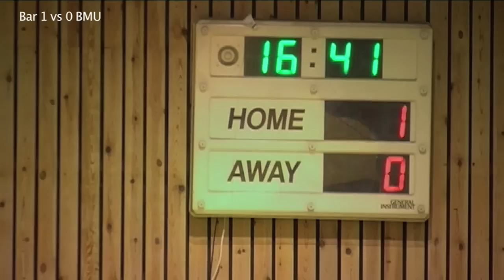Barford Tigers vs Brooklands MU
Barford Tigers v Brooklands MU in the Super Sixes National Indoor Championships Division One 2011, Cock Moor Woods, Birmingham, Sunday 9th January 2011.